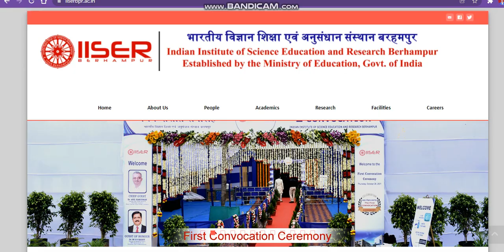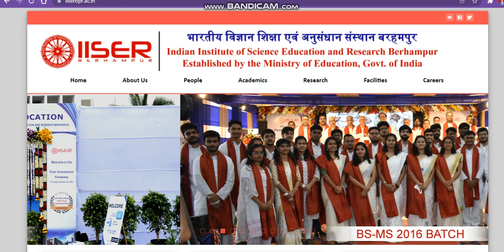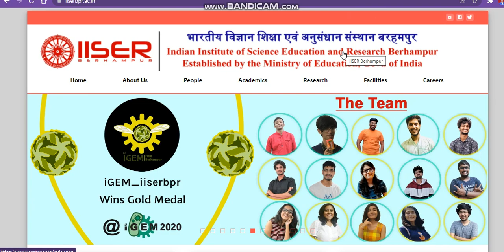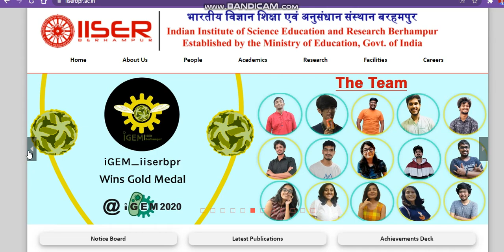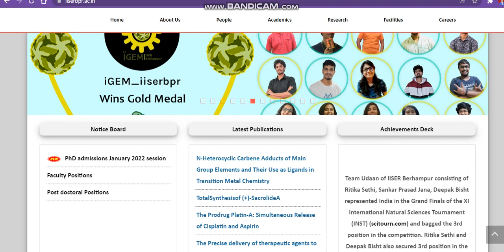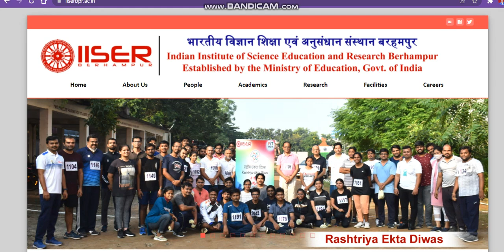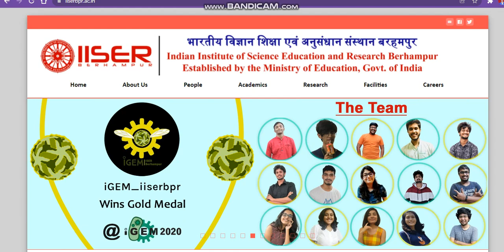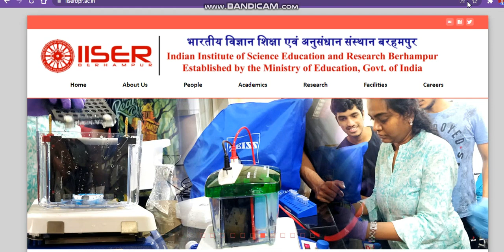iiser berhampur admission scam session 2021|IISER Berhampur Why Not Seats Filled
iiser spot admission
iiseradmissioncutoff
iiseradmissioncutoff 2021
iiserdirectallotment2021 Direct Admision

iiser direct round no sets alloted
iiser spot admission
Indian Institutes of Science Education Researcand h
iiser spot admission
iiser spot admission 2021session
iiser spot admission
iiser spot admission
iiser spot admission